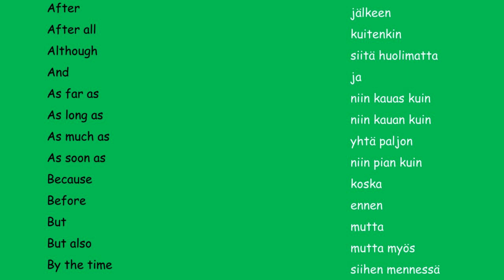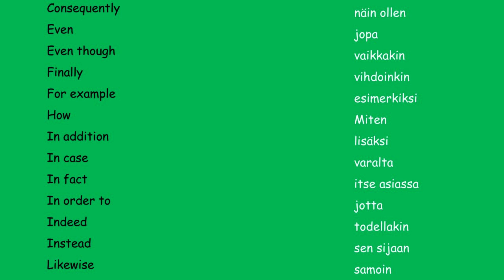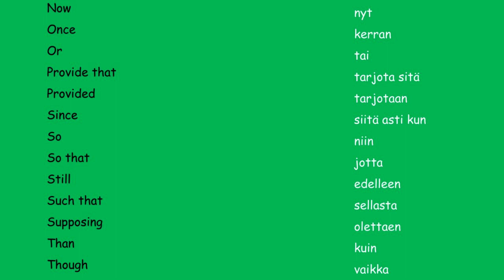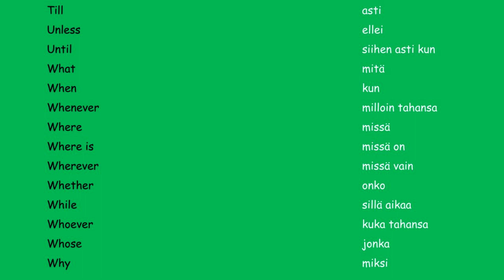Conjunctions in Finnish | Finnish language lesson for beginners | Finnish language 2023 | Grammar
Hello,
This video is about Conjunctions in Finnish | Finnish language lesson for beginners | Finnish language 2023 | Grammar

Conjunctions in Finnish